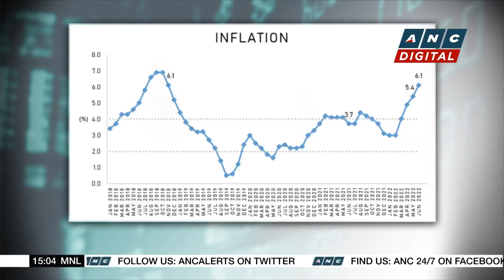P1 in 2018 now worth P0.87 in 2022: PSA | ANC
Market Edge: The PSA notes the decline in the purchasing power of the peso as inflation further rises.